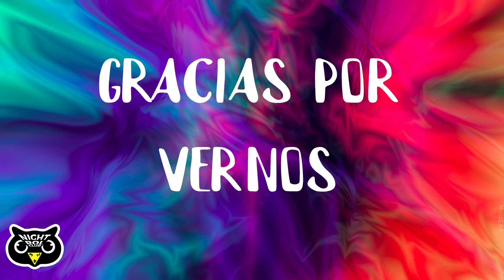Miércoles Raruno - Lásers&Feelings - Honor & Oni - El hijo del Daimyo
Gror, Kolat y Nando juegan una historia corta improvisada en este oneshot, estilo L5R.

Usan el sistema Honor&Oni, un hack de Lasers&Feelings.

La sesión incluye creación de personaje, creación de mundo y la aventura.